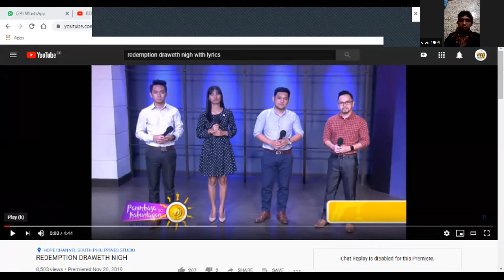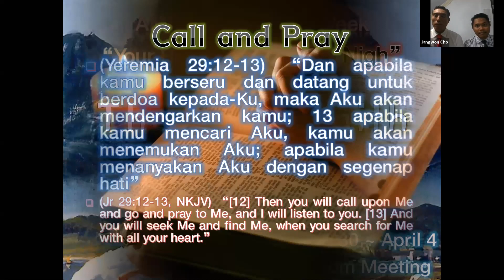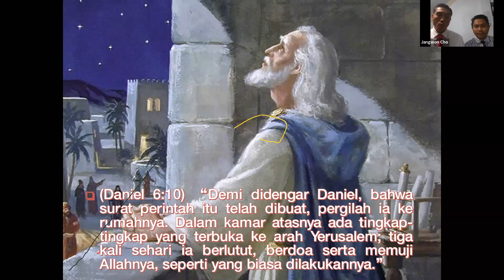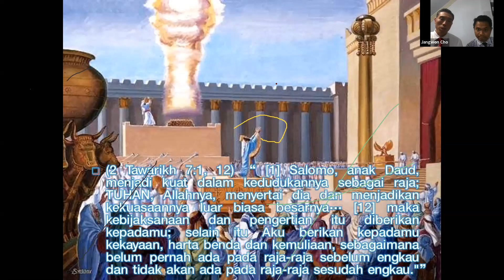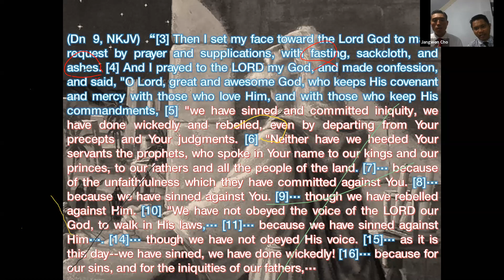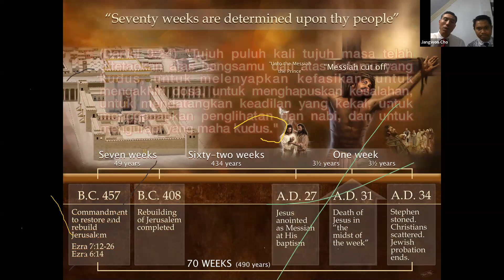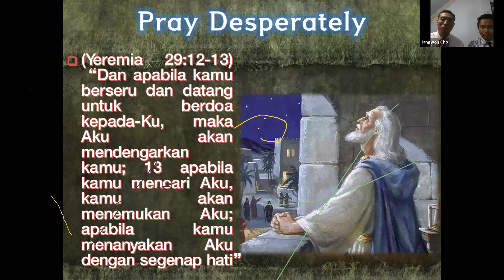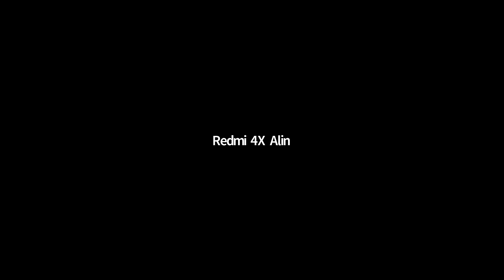THE LAST FAITH - AMI REVIVAL WEEK - Pr. Cho Jang Won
AMI Online Revival Week 4 April 2020

The Last Faith by Pr. Cho Jang Won.

Thank you to:
AMI
Pr. Cho Jang Won